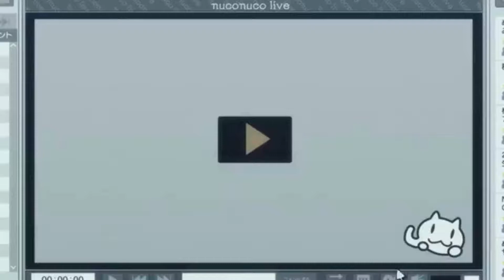Dance till your dead amv